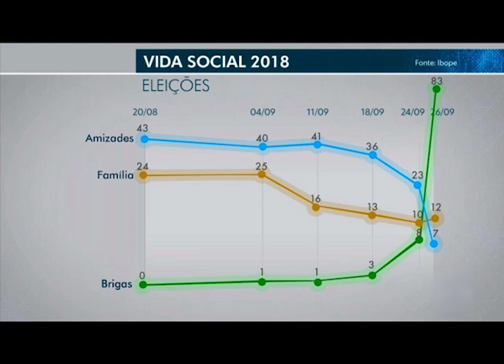2ª Turno do "INPROVISO''